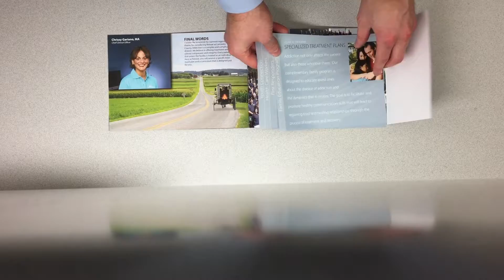Retreat Stepped Brochure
Retreat at Lancaster County program brochure featuring stepped page inserts and vertical die cut pocket on inside back cover.